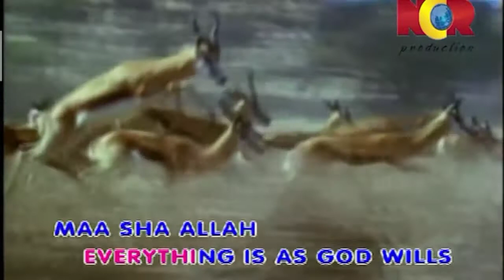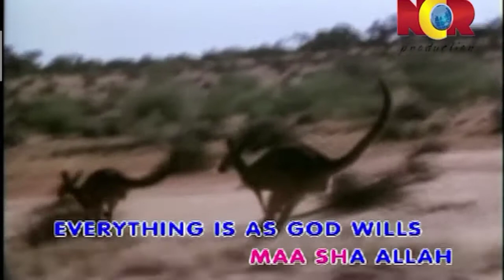Indahnya Alam Indahnya Islam 9